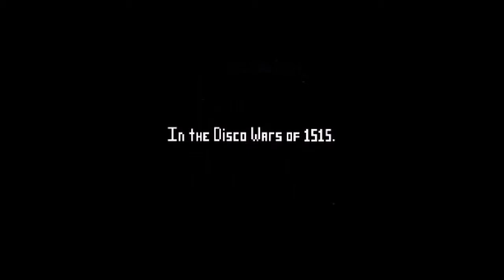Lets Play Electronic Super Joy